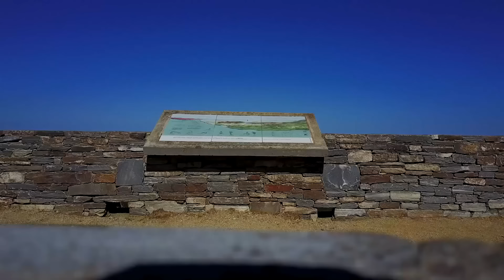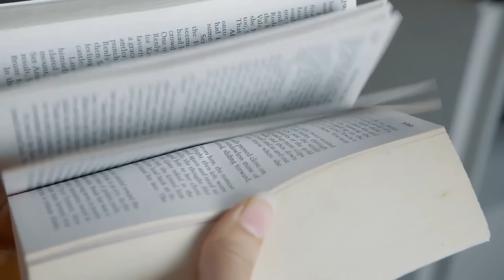Música para la mañana ☀️ Música para levantar el animo ☀️ Trabajar, Estudiar, Pensamiento Positivo